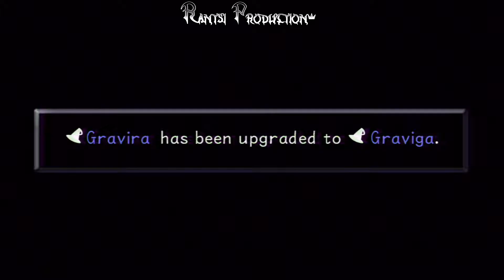Kingdom Hearts Final Mix 1.5 HD (PS3) Part 29 - Phil Cup normal, solo and timed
Phil's Cup, the easiest hurdle in Plat so far.

Trophies Earned on This Video:

Novice Hero 4:50 Bronze
Win the Phil Cup

Phil Cup   00:00
9th seed - 00:10
8th seed - 00:40
7th seed - 1:08
6th seed - 1:35
5th seed - 2:03
4th seed - 2:32
3th seed - 3:02
2th seed - 3:36
1th seed - 4:15

Solo           5:35
10th seed 5:48
9th seed - 6:07
8th seed - 6:28
7th seed - 7:01
6th seed - 7:27
5th seed - 8:06
4th seed - 8:29
3th seed - 8:55
2th seed - 9:30

Timed       10:25
10th seed 10:36
9th seed - 10:58
8th seed - 11:21
7th seed - 11:47
6th seed - 12:08
5th seed - 12:30
4th seed - 12:50
3th seed - 13:16
2th seed - 13:44